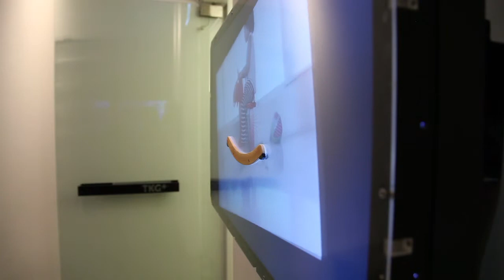Smiling rocking horse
Yuan Goang-ming
video installation
46sec.
2011